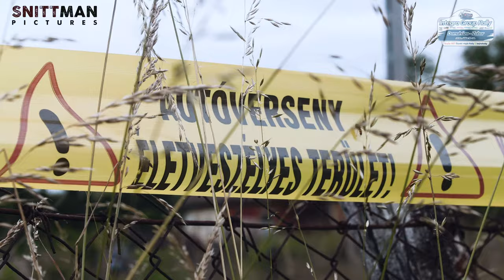Integra Group Rally 2020 DOMAHÁZA - ZABAR - SNITTMAN PICTURES 4K SHOWREEL VIDEO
Helyszín: Magyarország - Zabar - cél/rajt